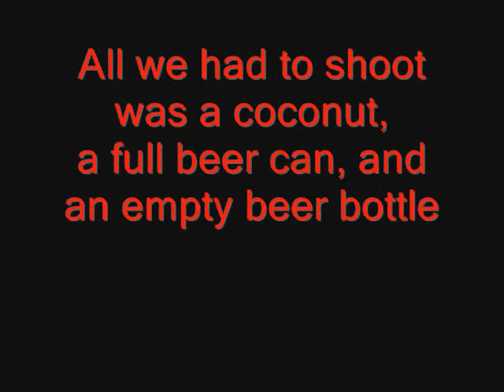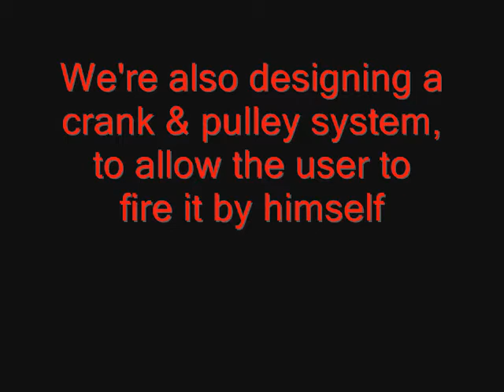Satsubatsu Armory, Catapult & Crossbow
We are members of Satsubatsu Gumi, a boffer fighting clan within the Sakura Moon Empire in Florida. all of the armor and weaponry you see here is designed for use in our game. Also, these weapons are still being tweaked, so some advice would be appreciated.